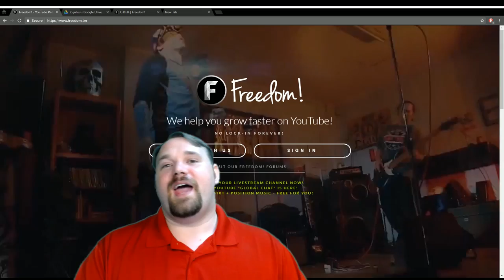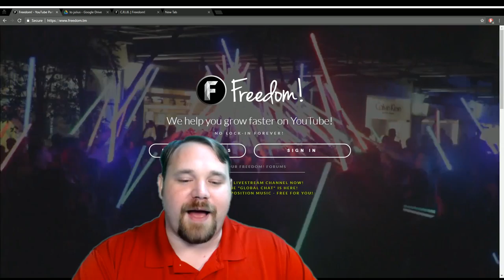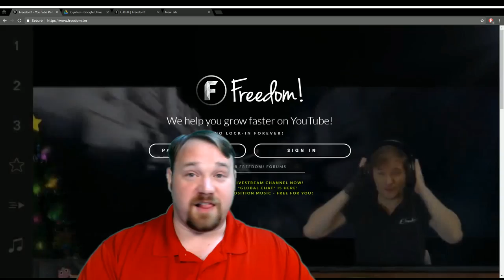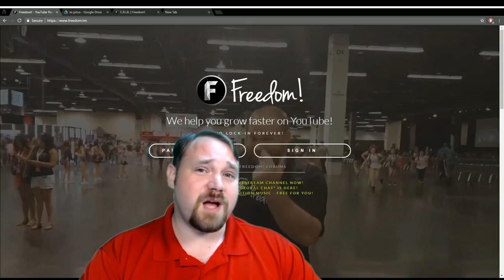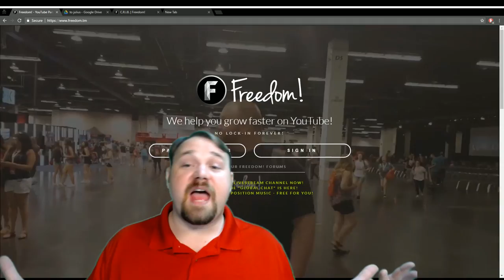★ What's Up with The Changes On Freedom Central?!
Anthony explains his format changes and a few other recent changes on Freedom central that you may have noticed directly or indirectly. Let us know your thoughts!!

▼ Links

▼ Heartbeat

▼ Freedom!

▼ Music

Just choose "Freedom!" when signing in to get all this for free:

1. Position Music and FiXT music, used in Call of Duty, NBA and Far Cry, is now licensed for free to all Freedom! partners for commercial purposes

3. AudioMicro 150,000+ catalog of music and sound effects licensed for free to all Freedom! partners for commercial purposes